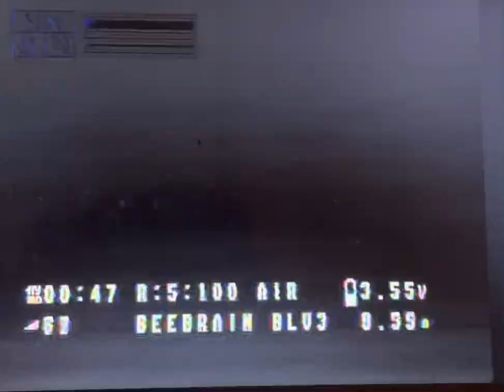Powerloops/ freestyle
1s tinywhoop freestyle around the crib